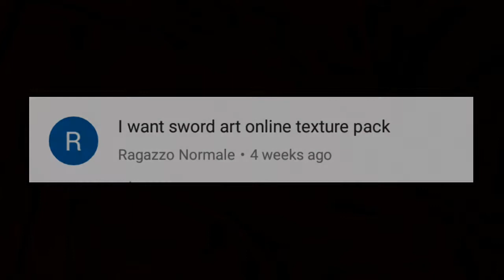SWORD ART ONLINE TEXTURE PACK! | MCPE & W10 (1.2 & 1.1.5) FOR iOS & Android!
If Some of The Texture Pack a Zip File, Download DS File or Any other File Manager.
And hold the Zip File, And Rename The File .mcpack If You're a iOS user.

And If the link is a mediafire and its says Authorize Download. To Fix it copy the link first and click the 3 dots in the top right corner and click new incognito tab and past the link and search and it well be fixed.